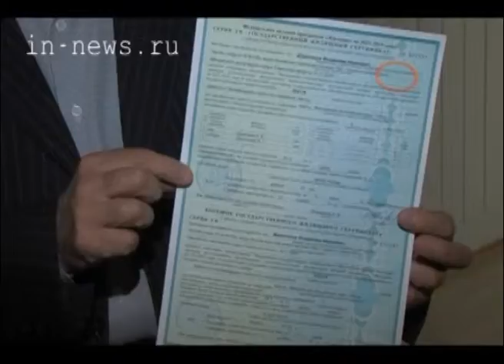Сертификаты УФСИН (ВЦС от 23.04.14)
Улучшение жилищных условий. Сертификаты на общую сумму более двух миллионов рублей вручили ветеранам уголовно-исполнительной системы.